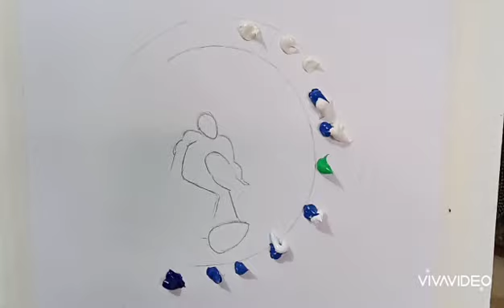SEA SURFING Painting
Art for Help. Surfing moemnts are the best moments in one's life when one are on move the colossal waves of sea.
How to use knife for creating realistic flow of surfing
M. Masood Sadiq